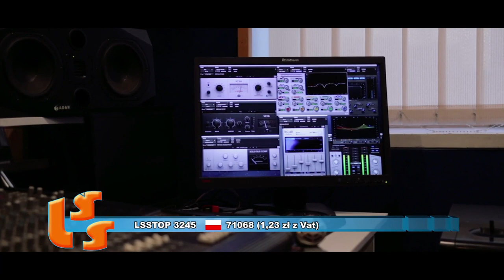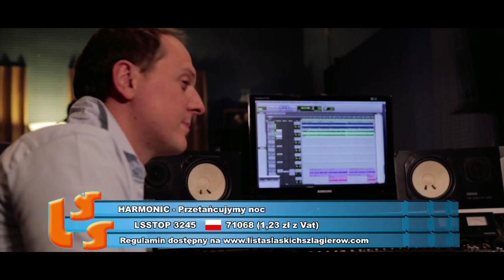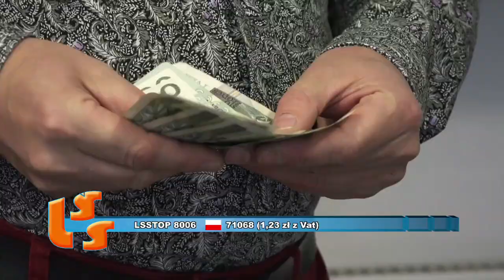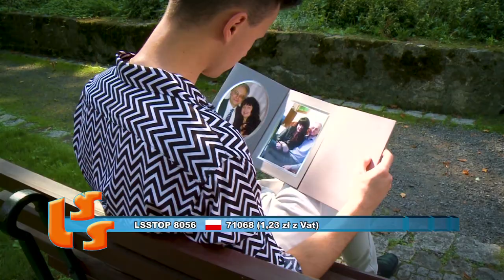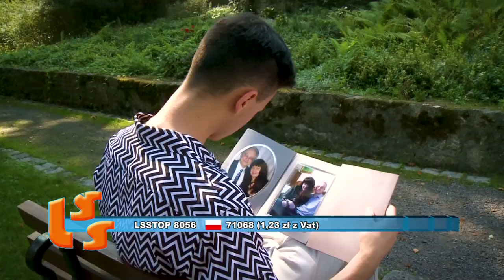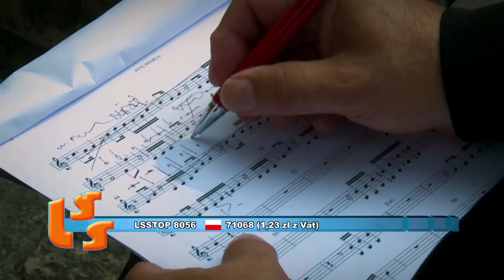NOTOWANIE 633 cześć 3 31.05.2020r. oficjalne notowanie SZLAGIEROWO.PL